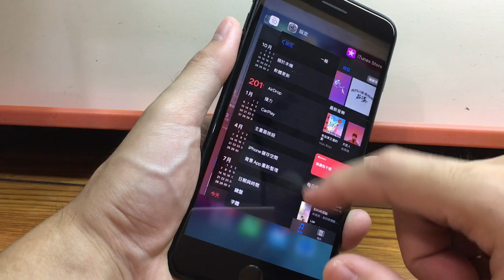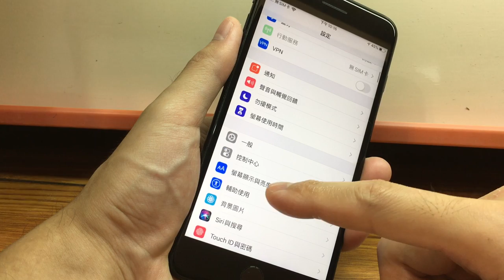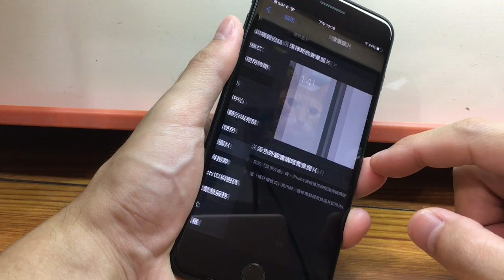開啟 iPhone 深色模式的 3 種方法：iOS 暗下來也漂亮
3 Ways to Turn on iPhone's Dark Mode: iOS is beautiful when it's dark

在這個影片中，你會看到，深色模式在 iPhone 上有 3 個超簡單的開啟方法。
不管是白天還是晚上，你都可以輕鬆在 iPhone 上體驗黑暗風格，讓畫面看起來更美麗。
還不快點了解如何在 iOS 下開啟深色模式，享受不一樣的體驗吧！